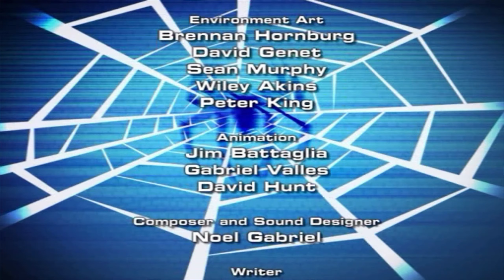SPIDERMAN 2 - ENDING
Two years after the Green Goblin's death, Peter's friend Harry Osborn introduces him to Dr. Otto Octavius, a nuclear scientist who is trying to make a fusion power experiment, sponsored by Oscorp, which would provide an unlimited source power to Manhattan. Octavius befriends and begins to mentor Peter. While handling hazardous materials, Octavius wears a harness of powerful robotic tentacle arms with artificial intelligence. During a public demonstration that Peter and Harry attend, a power spike causes the fusion reactor to destabilize. Octavius refuses to shut down the reactor, which goes critical – killing his wife and burning the inhibitor chip blocking the arms from his nervous system. Peter, as Spider-Man, shuts the experiment down, destroying it in the process. Shortly after, the arms' AI begins to influence Octavius, who becomes the villain Doctor Octopus and aims to recreate the experiment.

Spider-Man follows a mysterious van to prison, where a riot broke out. He defeats some of the escaped inmates, before Rhino makes his escape, but is caught in a laser cage set up by the police. Spider-Man fights Rhino, who rams into a gas station, getting knocked unconscious by the explosion. Peter accompanies Aunt May at the bank, when Octavius and his goons rob it, in order to fund a second experiment. Spider-Man beats the goons and saves several hostages, before fighting Octavius inside the vault, but he manages to escape with the money, whilst his remaining goons attempt to make off with May, whom Spider-Man rescues.

The next day, Peter is walking through the city with his friend and crush, Mary Jane Watson, when they spot the latter's car being stolen. After telling Mary Jane to wait while he calls the police, Peter, as Spider-Man, follows the carjacker to a warehouse, where he is confronted by the villain Puma. Spider-Man defeats his goons and engages Puma in a battle across the city, culminating at a construction site, where the villain reveals that he was merely a distraction for Spider-Man, which allowed Octavius to kidnap Mary Jane. He is subdued by Spider-Man after trying to escape. Octavius and his henchmen attack Oscorp to steal a piece of equipment. While Spider-Man rescues several hostages and disarms the bombs Octavius has planted throughout the building, he fails to prevent him from escaping with the device, as he is attacked by Rhino, whom Octavius retrieved after his last battle with Spider-Man. Spider-Man subdues Rhino by freezing him using liquid nitrogen, but as he leaves the Oscorp building, he witnesses the city being torn out of the ground and into the sky.

Discovering that the villain Mysterio is responsible, he pursues and defeats him. Mysterio reveals that he was a distraction for Spider-Man and that Octavius is at the subway station, before restoring the city to normal and vanishing, implying that it was all an illusion. Spider-Man arrives at the subway station and battles Octavius on top of a New York City Subway train. Octavius sabotages the controls and leaves Peter to save the passengers whilst he escapes. Later, Spider-Man finds Octavius's waterfront laboratory and attempts to rescue Mary Jane discreetly, but Octavius discovers him, and they battle as the nuclear reaction swells. Peter defeats Octavius, and helps return to his senses. Realizing the error of his ways, he gives his life to destroy the experiment, while Spider-Man rescues Mary Jane.